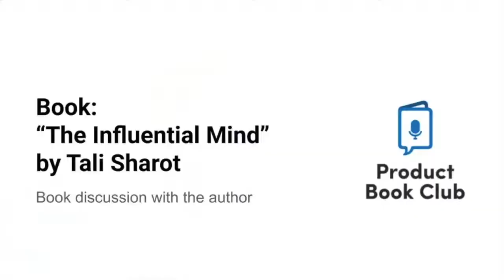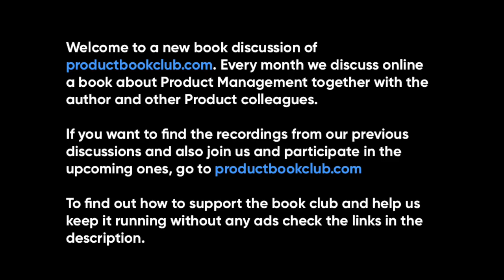"The Influential Mind" book discussion with author Tali Sharot - September 2020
This month we met to discuss the book "The Influential Mind: What the Brain Reveals About Our Power to Change Others" with the author Tali Sharot.
On this episode, we discuss about nudging, persuasion, behavioural rules, psychological theories and many more topics that influence us when making decisions.

About the Product Book Club:
Discuss product-related books once a month with new colleagues and the book's author.
Join productbookclub.com to know what other books we are reading, and participate in the upcoming discussions!